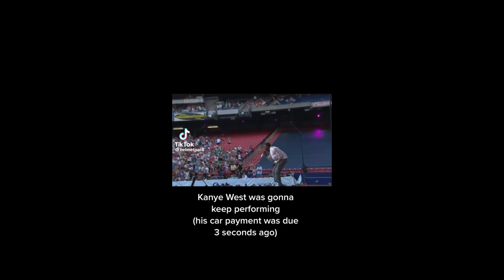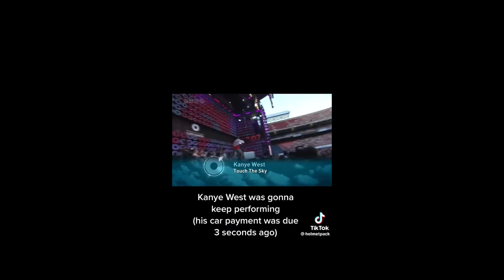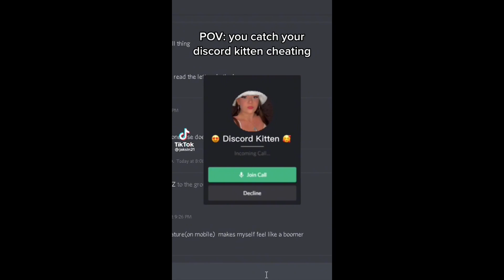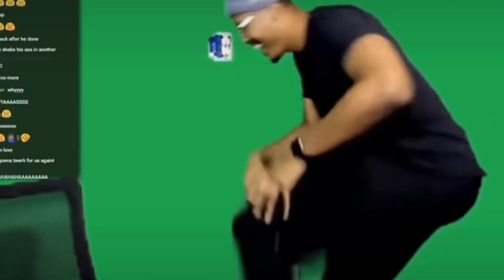MEMES FOR RNA V17